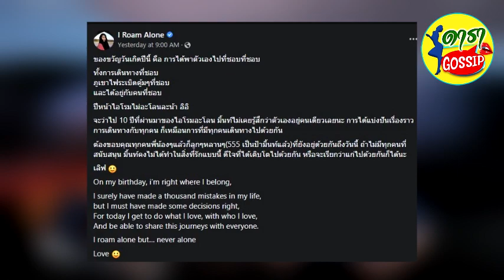มิ้นท์ Roam Alone เปิดตัวแฟนหนุ่ม หวานชื่น เผย ปีหน้าไม่อะโลนละน้า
"มิ้นท์ I Roam Alone" ยูทูปเบอร์สาวสายท่องเที่ยวที่มีผู้ติดตามเป็นจำนวนมาก ซึ่งเธอนั้นท่องเที่ยวไปคนเดียวในหลายต่อหลายประเทศ แต่ล่าสุด สาวมิ้นท์ เหมือนจะไม่ Alone ซะแล้ว โดย "มิ้นท์ I Roam Alone" ได้เปิดตัวแฟนหนุ่ม โพสต์ข้อความผ่านเฟซบุ๊ก ระบุว่า
ของขวัญวันเกิดปีนี้ คือ การได้พาตัวเองไปที่ชอบที่ชอบ
ทั้งการเดินทางที่ชอบ
ภูเขาไฟระเบิดตู้มๆที่ชอบ
และได้อยู่กับคนที่ชอบ
ปีหน้าไอโรมไม่อะโลนละน้า อิอิ